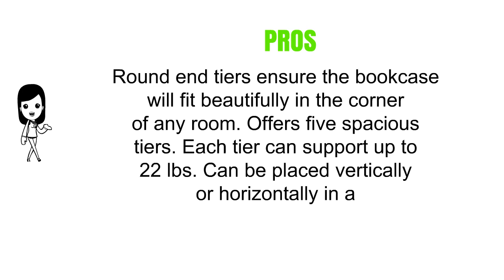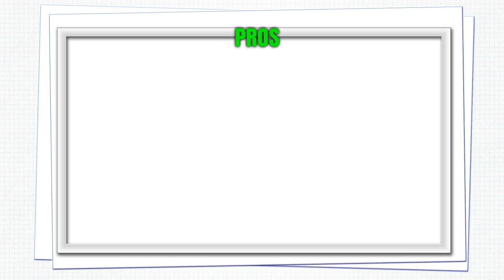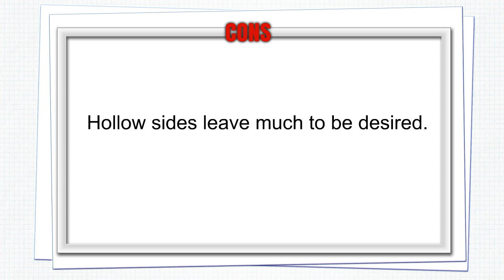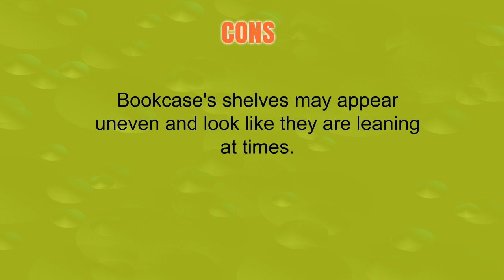The Top 3 Best Corner Bookcases To Buy In 2019 - Corner Bookcases Reviews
Corner-Bookcases

3. LANGRIA 5-Tier Corner Shelf Bookcase Mutipurpose Freestanding Modular Shelving, Round End Shelves, Sturdy MDF Construction, Home Office Use, 15.6” x 15.6” x 47.2”, Black Walnut
2. Coaster Transitional Cappuccino Corner Bookcase with Open Side
1. SONGMICS Vintage Corner Shelf, 4-Tier Storage Rack, Shelf Display Rack, Shelving Unit for Home Office, Study, Wood Look Accent Furniture with Metal Frame ULLS34X